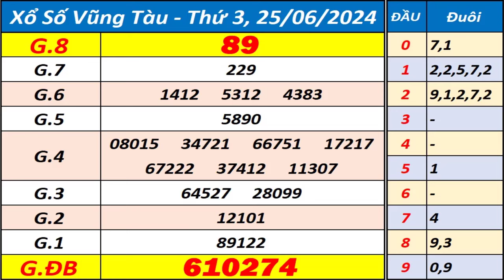Xổ số Vũng Tàu ngày 25 tháng 6 - XSVT - KQXSVT - SXVT - Xổ số kiến thiết Vũng Tàu hôm nay